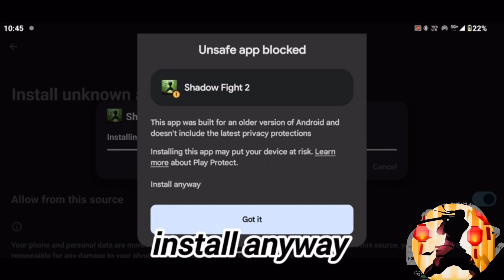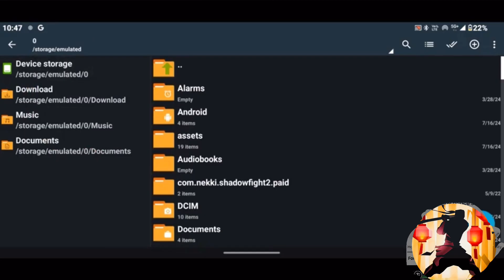Shadow fight 2 water sword